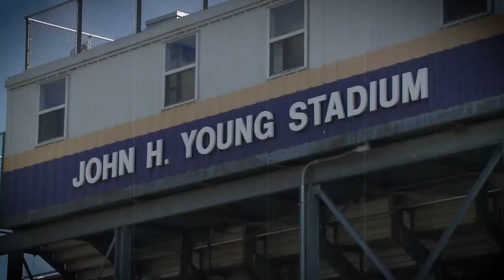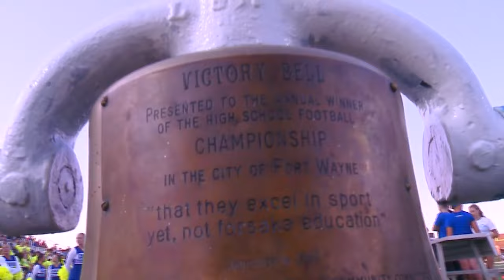Highlight Zone Full Show on WANE 15 9/22/2023